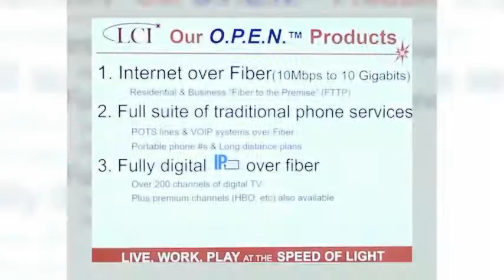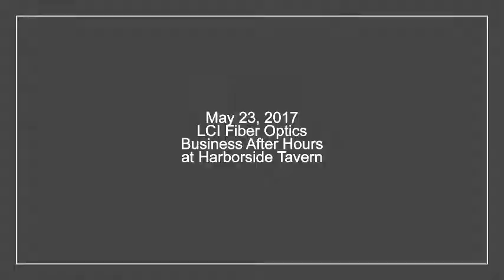LCI Fiber 101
Harborside Tavern in Boothbay Harbor was a perfect location to welcome in the future of internet! LCI Fiber Optics brought together a collection of forward thinkers to discover the benefits of Fiber Optics and how it affects the success of business.